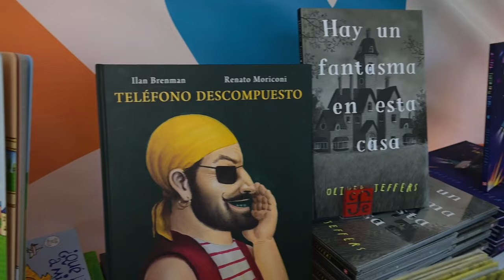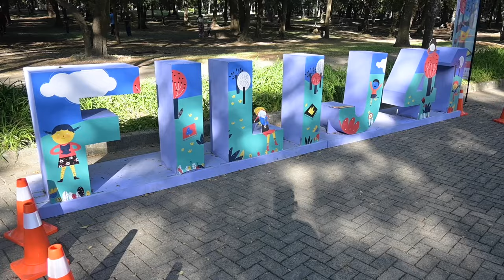Gracias por ser parte de la Feria Internacional del Libro Infantil y Juvenil 41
Gracias por ser parte de la Feria Internacional del Libro Infantil y Juvenil  41 en el Bosque de Chapultepec